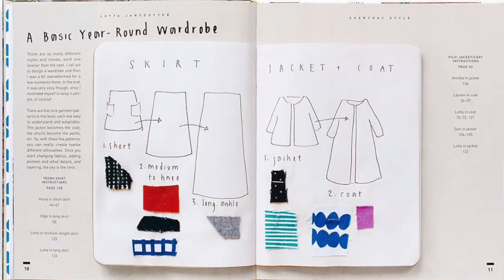FRIDAY SEWS - 10 DEC '21 Sewing Knit Tops, Pilvi Coat & My Christmas Day Outfit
I've been sewing all the cosy things, some knit tops, a Plivi coat for lounging at home in and I've made a new outfit for Christmas Day.

* This is an affiliate link, it will not cost you any more to purchase any patterns via the link, but I will receive a percentage which will help towards the costs of running this channel.

* Pilvi Coat from Lotte Jansdotte Everyday Style Book

*Keep It Simple Tee inc Square Neck - Pattern Emporium

A few people have asked about my lipstick - it's always from Beauty Pie - here's a referral/affiliate link* that gives you a month free (and me some extra allowance) if you're tempted: